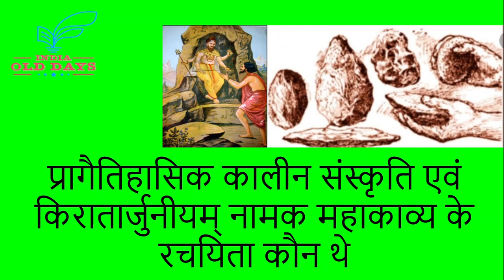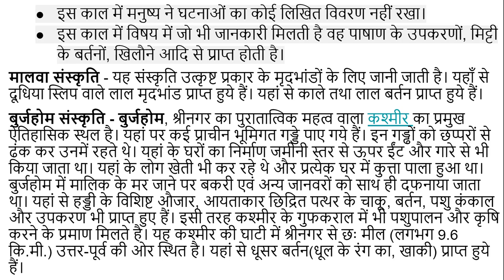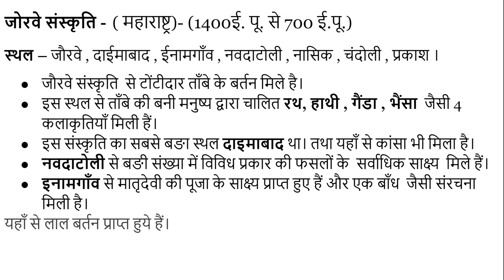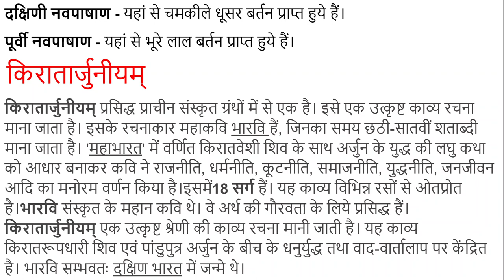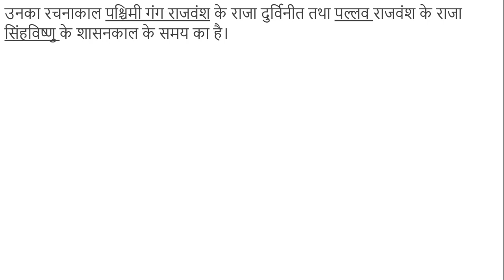प्रागैतिहासिक काल की संस्कृति एवं किरातार्जुनीयम महाकाव्य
प्रागैतिहासिक काल की विशेषताएँ निम्नलिखित हैं -
इस काल में मनुष्य ने घटनाओं का कोई लिखित विवरण नहीं रखा।
इस काल में विषय में जो भी जानकारी मिलती है वह पाषाण के उपकरणों, मिट्टी के बर्तनों, खिलौने आदि से प्राप्त होती है।
बुर्जहोम संस्कृति - बुर्जहोम, श्रीनगर का पुरातात्विक महत्‍व वाला कश्मीर का प्रमुख ऐतिहासिक स्‍थल है।
किरातार्जुनीयम् - किरातार्जुनीयम् प्रसिद्ध प्राचीन संस्कृत ग्रंथों में से एक है। इसे एक उत्कृष्ट काव्य रचना माना जाता है। इसके रचनाकार महाकवि भारवि हैं, जिनका समय छठी-सातवीं शताब्दी माना जाता है।